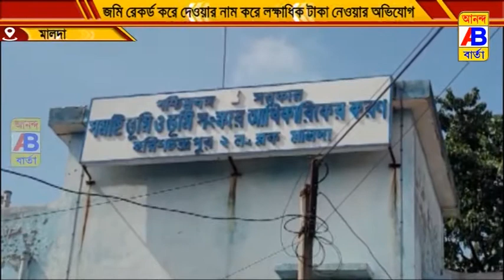টাকার বিনিময়ে বেহাত হয়ে যাচ্ছে আদিবাসীদের জমি